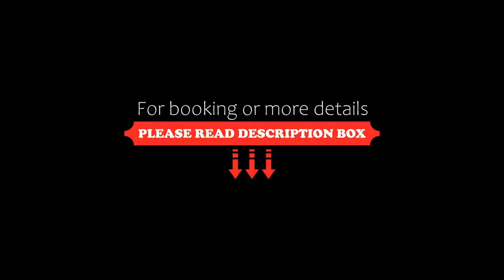Central Hotel, Athens, Greece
About Property:
You're eligible for a Genius discount at Central Hotel! To save at this property, all you have to do is sign in.
Central Hotel is strategically situated in the picturesque area of Plaka, 200 m from Syntagma Square. It offers a rooftop terrace with Acropolis view, and free Wi-Fi at the lobby.
The Central rooms are air conditioned and include a safe and bathroom with hairdryer. Some have Acropolis view. Room service is available.
The daily buffet breakfast...
Property Type: Hotel
Address: Apollonos 21, Athens, 10557, Greece
Searching For
1. Central Hotel - Athens - Greece
2. Central Hotel - Athens - Greece Address
3. Central Hotel - Athens - Greece Rooms
4. Central Hotel - Athens - Greece Amenities
5. Central Hotel - Athens - Greece Offers and Deals
Audio Credit:
Track Title: Reasons To Hope
Artist: Reed Mathis